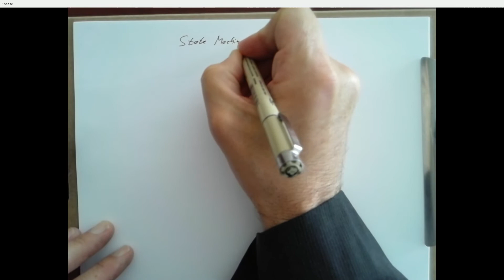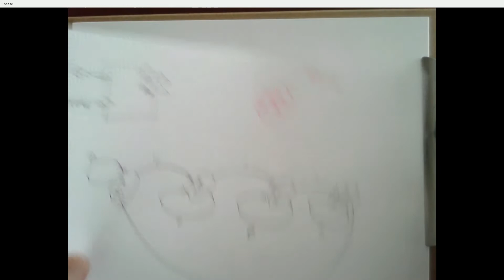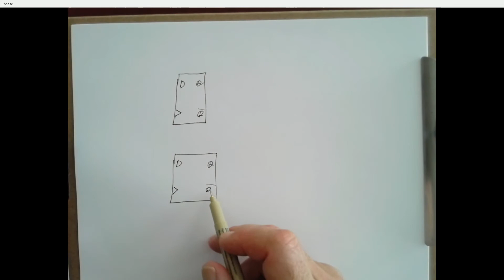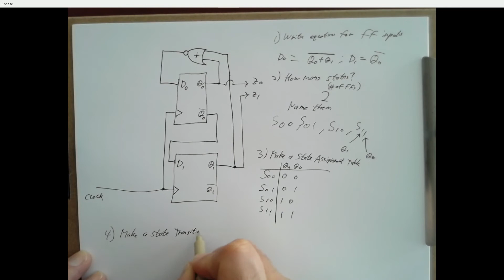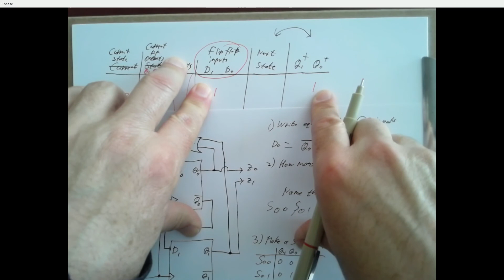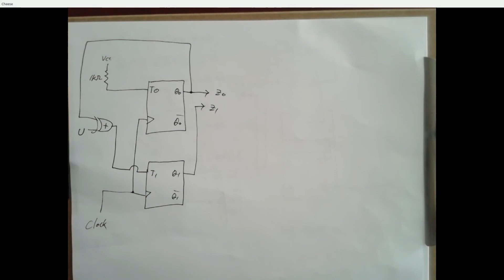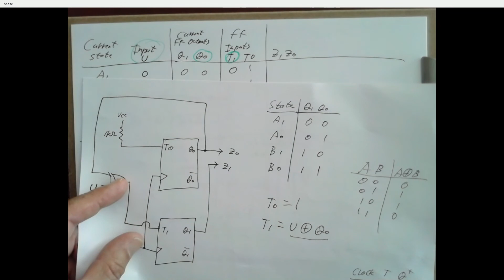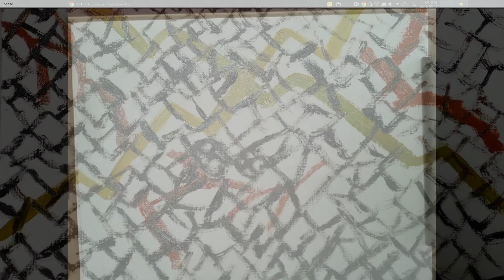ENGR 250 20180517 Pt2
State Machine Analysis